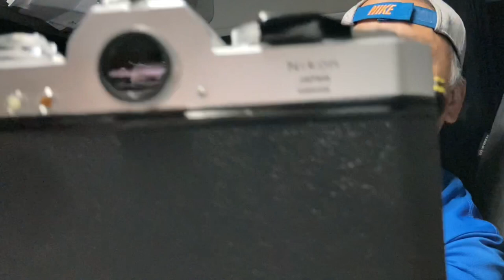中望遠レンズの活用法！ニコマートELに135ミリ使って、望遠スナップしてみたよ😊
昔大人気だった単焦点135ミリのレンズ。最近では人気がなく、中古の流通量が多い事もあって価格下落して、とんでもない安値になってます。

安く入手できるのだから活用しない手はないw 135ミリ使ってどんな写真を撮るのか。作例を交えながら紹介していきます。

使用機種
ニコマートEL  NIKKOR-Q auto 135mm f2.8

ケントメア400  自家現像　フジフィルムスーパープロドール（50%希釈）液温20度現像時間7分